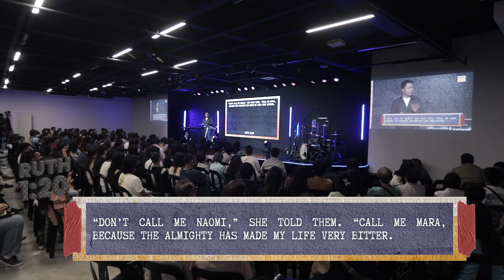From Bitterness to Forgiveness | Stephen Prado